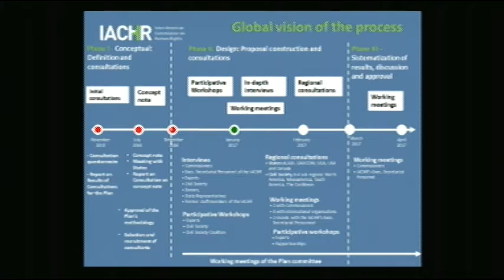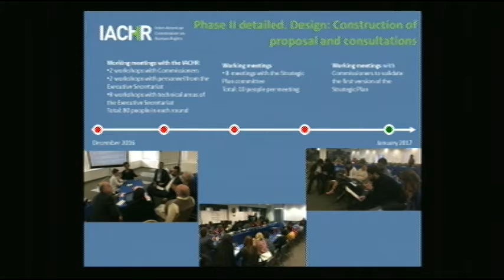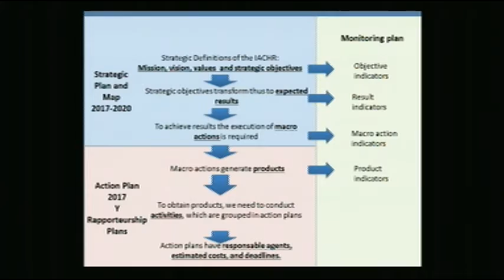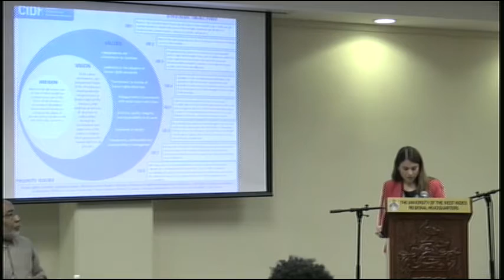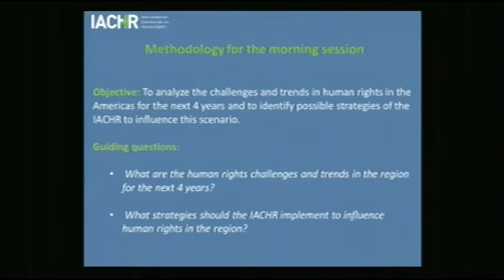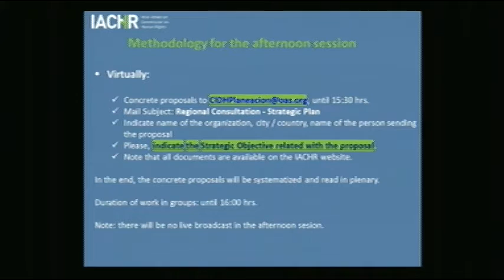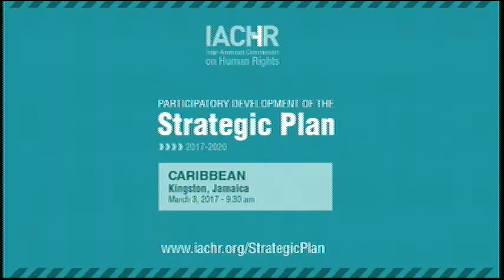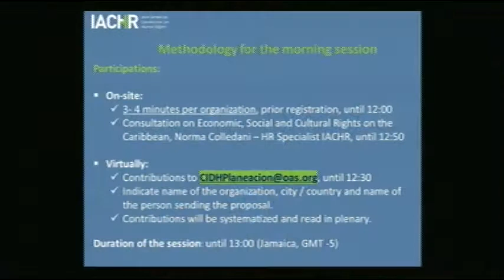IACHR Participatory Development of the Strategic Plan 2017-2020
The Inter-American Commission on Human Rights is continuing to work on its Strategic Plan for 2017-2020. The new plan will serve as the IACHR’s primary institutional management tool and will establish priority mechanisms designed to help the IACHR successfully carry out its mission and confront current and future challenges involved in addressing and protecting human rights in the Americas.  The IACHR decided to hold public consultations on the development of its 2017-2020 Strategic Plan. Participation by society will help to expand the analysis of the regional context, evaluate the plan’s proposals, and generate a more democratic and transparent culture within the institution.

00:00-
12:38-
14:45-
22:00-
35:40-
40:00-
42:00-
48:56-
1:08:00-
1:11:50-
1:28:22-
2:12:47-
2:22:02-
2:33:23-
2:36:10-
2:38:00-
2:45:25-